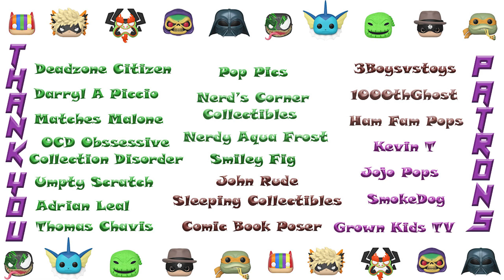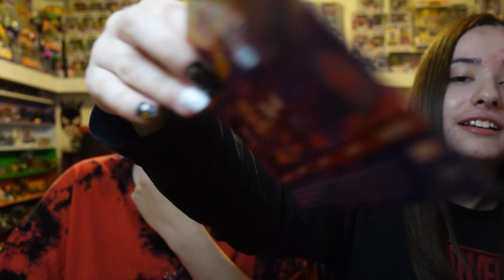Spider-Man Across The Spider Verse Funko Marvel Collector Corps Unboxing!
In today's video, we unbox the Spider-Man Across The Spider Verse Funko Marvel Collector Corps Box!